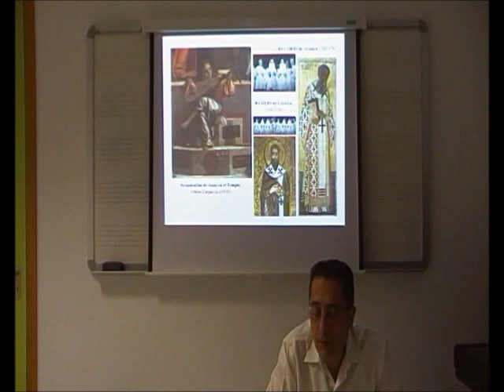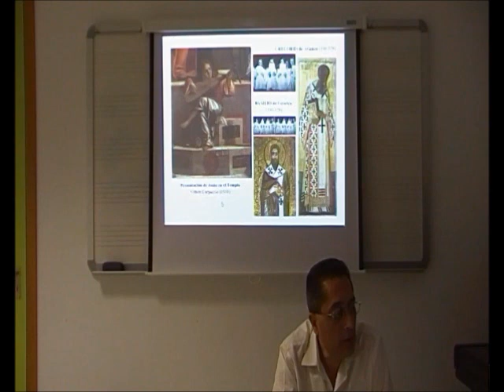Contra la Música 35/52 - Un Mundo Nuevo Sin Música - Dr. Manuel Lafarga